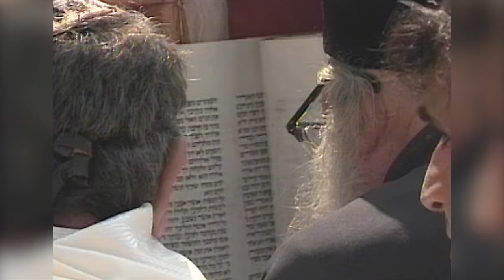MSIA | Travel with the Traveler in 2020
In 2020, John Morton and MSIA students are visiting Israel and Turkey with the focus on the One Accord and the peace that surpasses understanding.